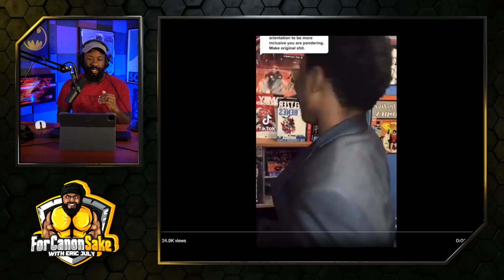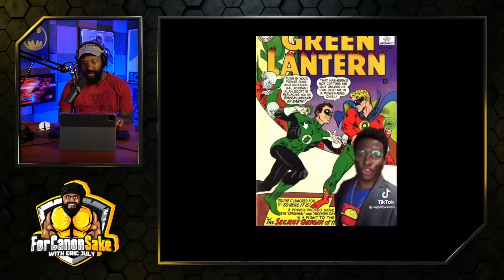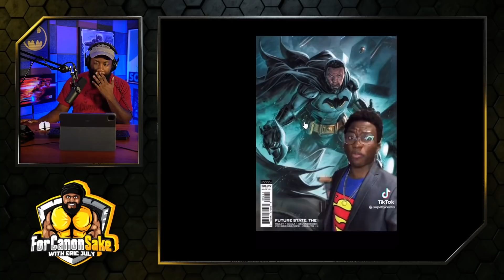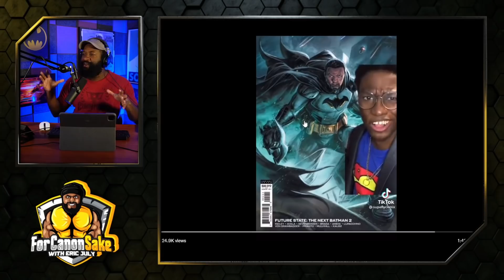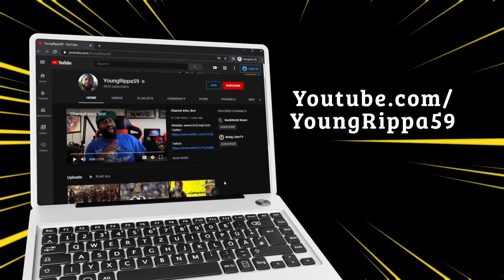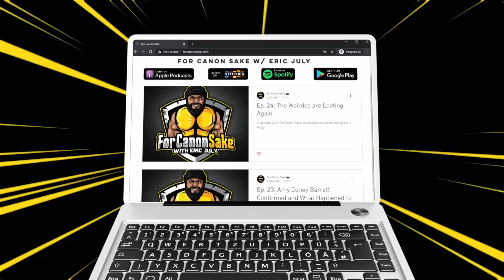Imagine being THIS wrong